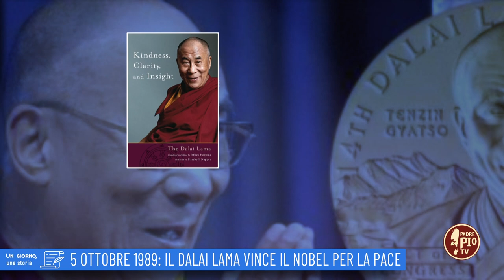5 ottobre 1989:Il Dalai Lama riceve il premio Nobel per la Pace (un giorno una storia 5 Ottobre)